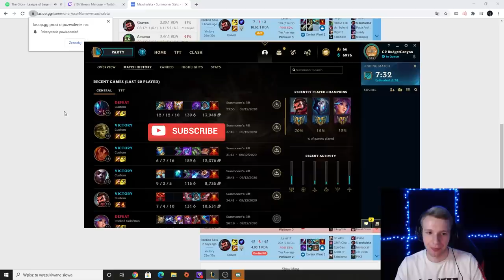Jankos Breaks his Banana | G2 LoL Stream Highlights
Scrims going great, thanks for leaking Jankos :) While we all wait for the LEC to return, come play Ride or Raid with Jankos and Rekkles in our LoL Stream Highlights!

Can we get an F in chat for Jankos' banana?